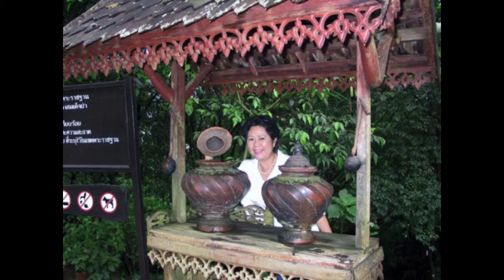เชียงราย เชียงใหม่๑ 12 14 ก ค 46